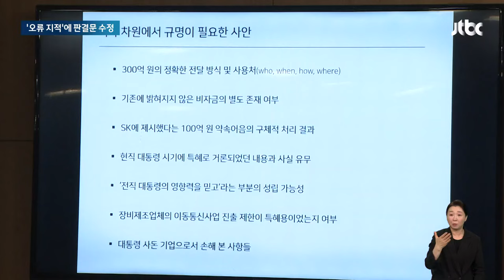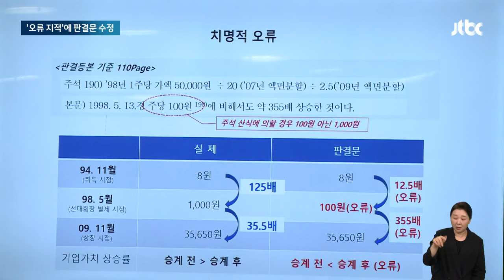최태원 '오류 지적'에 판결문 수정…'1.3조 재산분할'은 유지 / JTBC 뉴스룸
최태원 SK그룹 회장이 노소영 관장과의 이혼소송 항소심 판결에서 '치명적인 오류'가 발견됐다고 주장했는데, 재판부가 이걸 인정하고 판결문을 일부 수정했습니다. 재산 분할로 1조 3천억원이 넘는 금액을 지급하란 판결 결과는 이후 재판에서 따져봐야 하는 만큼 양측이 이 문제로 공방을 벌일 걸로 보입니다.